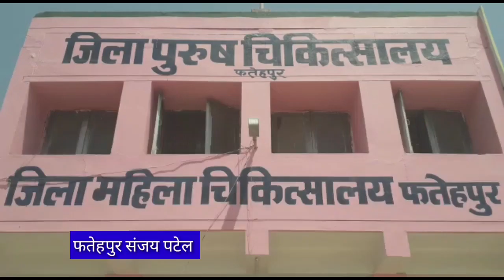फतेहपुर जनपद के लोगों को एक खुशखबरी कोरोना पास्टिव चौबिस मे चार ठीक होकर अपने घर गए MP NEWS CAST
फतेहपुर जनपद के लोगों को एक खुशखबरी कोरोना पास्टिव चौबिस मे चार ठीक होकर अपने घर गए।
       एंकर, आप लोगों को बता दे कि फतेहपुर जिले में आज तक कि रिपोर्ट में चौबिस कोरोना वायरस के पास्टिव मरीज हो गए हैं।और वहीं जनपद वासियों को खुशी की बात यह है कि चौबिस मे चार मरीजों की लास्ट जांच रिपोर्ट निगेटिव आई और वह पूरी तरह से स्वास्थ्य हैं।जिन्हें डिस्चार्ज कर घर भेजा गया।
आप लोगों को बताते चलें कि अब जांच के नाम केवल छलावा है और कुछ नहीं।आप लोग वीडियो में साफ देख सकते हैं कि कैसे प्रवासियों का हेल्थ जांच की जा रही है।
एमपी न्यूज कास्ट ब्यूरो संजय पटेल कैमरा मैन अजय मौर्या के साथ।